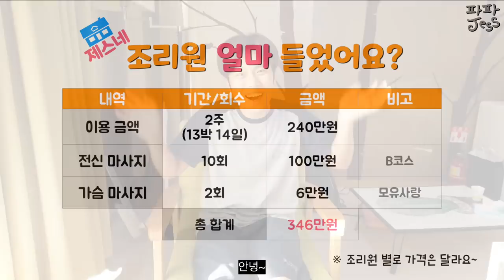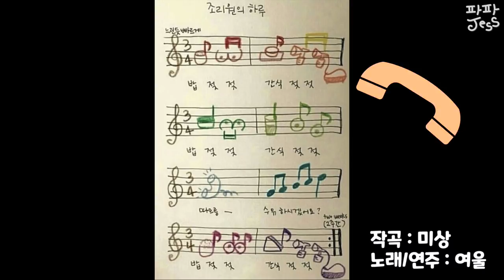[파파제스] 조리원이 궁금해? | 비용, 준비물, 장단점 등 (리얼 후기) - ENG.SUB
산후조리원 총 정리. 조리원 퇴소 전 마지막 인터뷰입니다.
This is a review interview about a postpartum care center.

- 조리원의 하루 made by 또아맘 육아일기 @squid_mayo